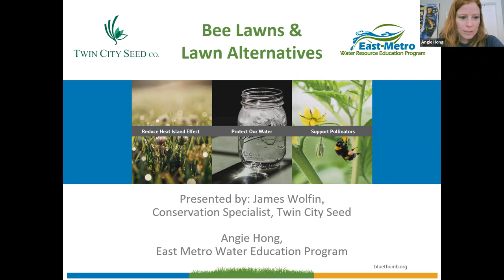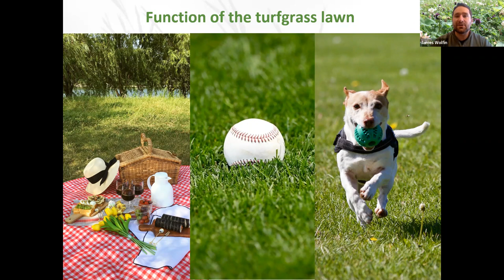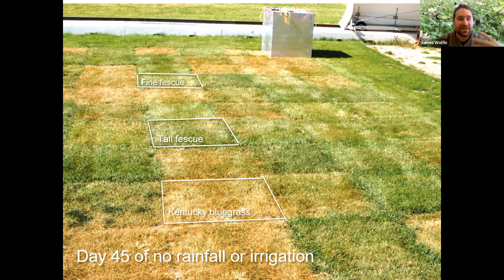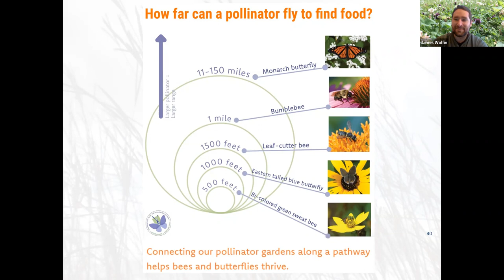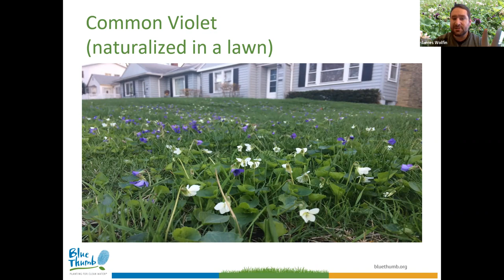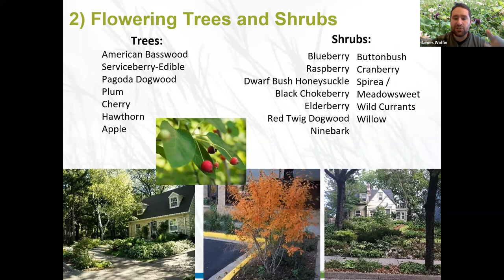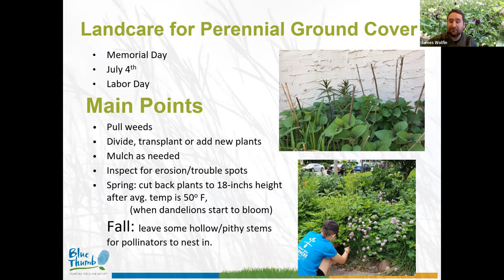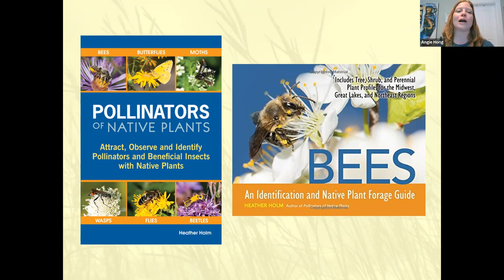Bee Lawn webinar 2023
Have you heard the "buzz" about low-mow grass, bee-friendly lawns, and other turf alternatives?

During this April 3, 2023 webinar, James Wolfin (Twin City Seed) and Angie Hong (East Metro Water Education Program) talk about the pros and cons of different types of lawn and provide guidance on transforming your conventional lawn into a low-mow or bee-friendly landscape. James and Angie also share recommendations for local support to help you get started.

Presented by:
*James Wolfin, an entomologist and and conservation specialist with Twin City Seed
*Angie Hong, water education specialist with East Metro Water Education Program

To find a PDF of slides from this presentation, head